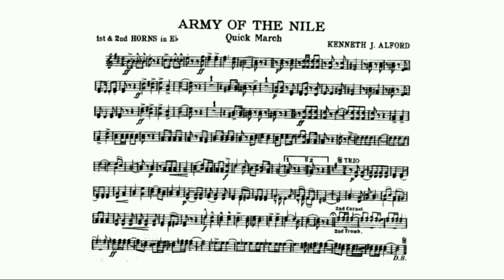The Army Of The Nile March (Kenneth J. Alford) - 1st and 2nd E-flat Horn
Frederick Joseph Ricketts (21 February 1881 – 15 May 1945) was an English composer of marches for band. Under the pen name Kenneth J. Alford, he composed marches which are considered to be great examples of the art. He was a Bandmaster in the British Army, and Royal Marines Director of Music. Conductor Sir Vivian Dunn called Ricketts "The British March King".[1] Ricketts' frequent use of the saxophone contributed to its permanent inclusion in military bands.